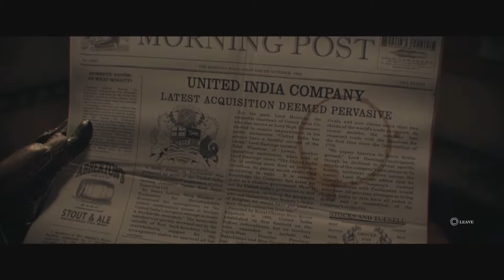The Order 1886 Hard Mode Walkthrough Part 5 10